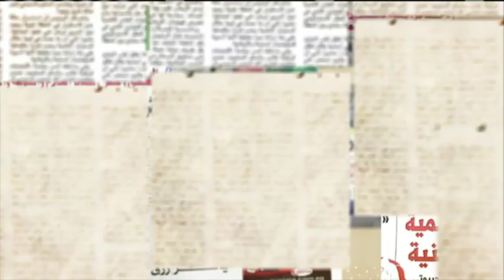مانشيت | خطط تطوير المؤسسات الصحفية.. الطموحات والتحديات